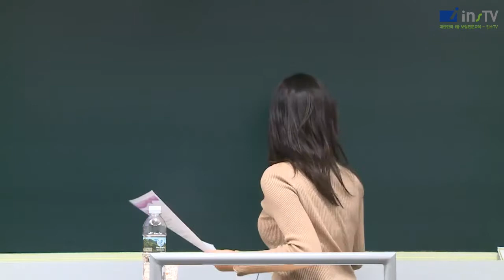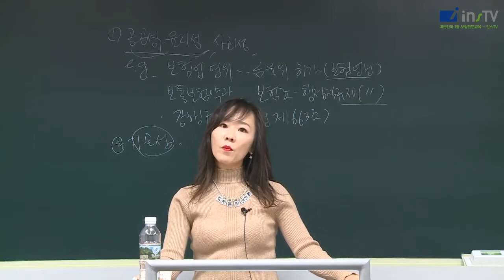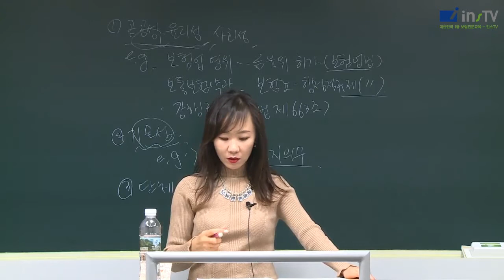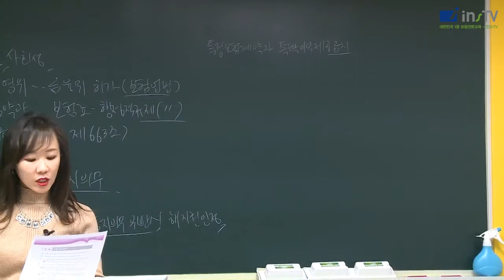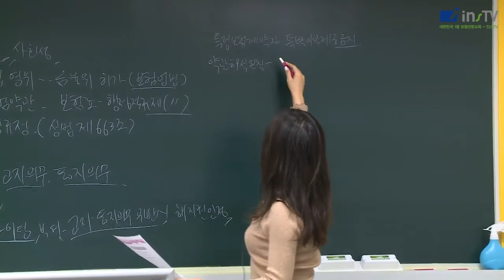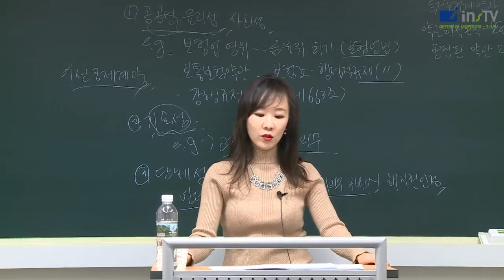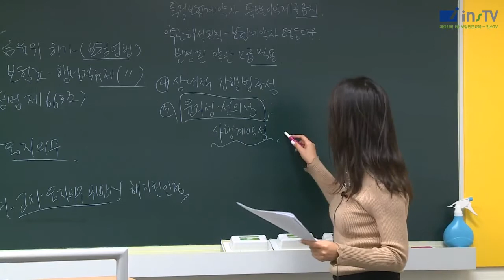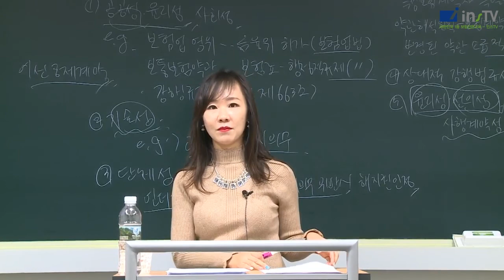손해사정사 상법조문 및 판례 마스터하기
손해사정사 1차 시험 대비 상법조문 및 판례 마스터하기